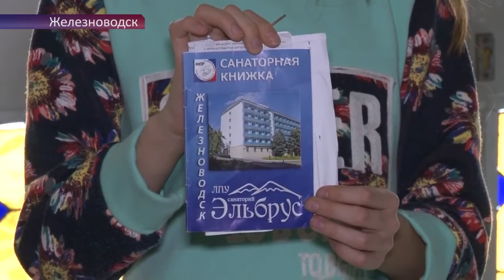Санаторий "Эльбрус" Железноводск (КавМинВоды)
Санаторий «Эльбрус» расположен в центре курортной зоны г. Железноводска у подножия горы Железная, неподалеку от входа в курортный парк.

Профиль лечения:
-    заболевания желудочно-кишечного тракта;
-    болезни моче-половой системы (хронический пиелонефрит в стадии ремиссии без симптомов почечной недостаточности и симптоматической гипертонии, цистит, простатит и бесплодие у мужчин, мочекислые диатезы);
-    нарушения обмена веществ;
-    заболевания опорно-двигательного аппарата (полеартриты, ревматический инфекционноаллергический, обменный, деформирующий спондилит, остеохондроз);
-    заболевания нервной системы (неврастения, вегетососудистая дисфункция, болезни нервных корешков и сплетений, периферических нервов);
-    гинекологические заболевания (нарушения менструального цикла, дисфункции яичников вследствие перенесенного воспалительною процесса, хронический эндометрит, тазовые перитониальные спайки, бесплодие);
-    урологические заболевания.